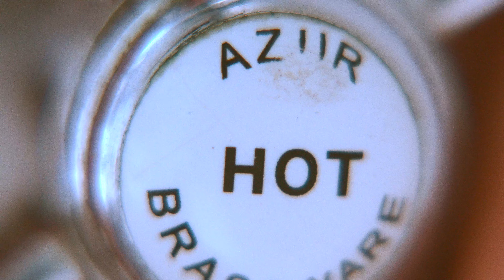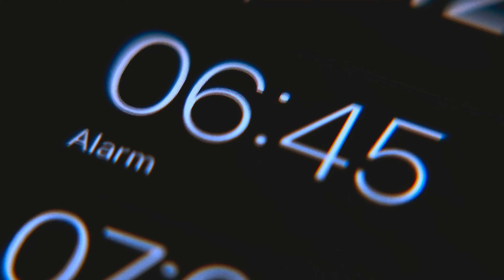a lazy day up close - Cinematic Short Film GH5S RAW